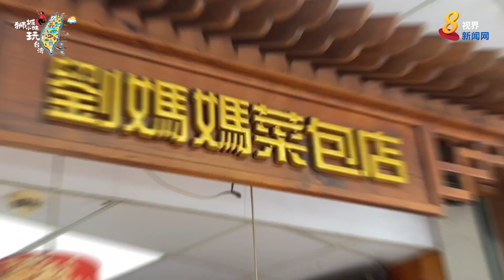游桃园品尝客家美食 再到绝美水族馆打卡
客家是台湾的第二大族群，台湾的北部、东部和南部都有客家人，而北部的客家人就集中在桃园、新竹和苗栗三个地区。如果来到台北，不妨也到邻近的桃园逛逛，品尝当地的客家美食，再到绝美的Xpark水族馆拍照打卡！